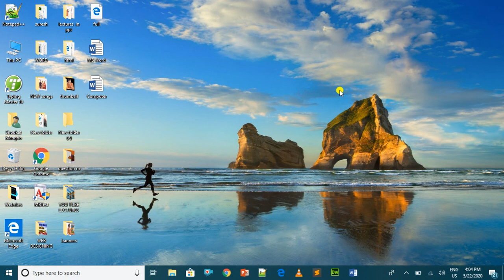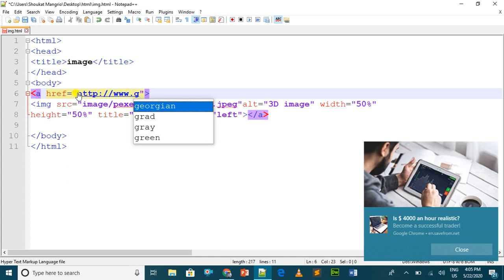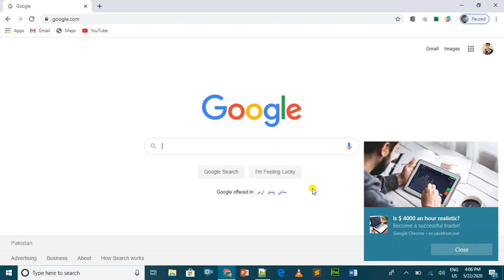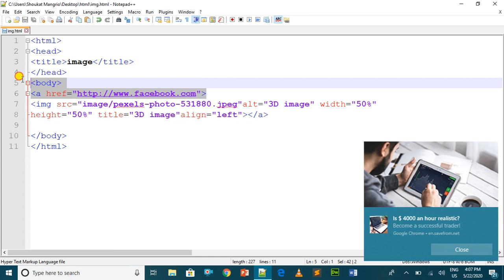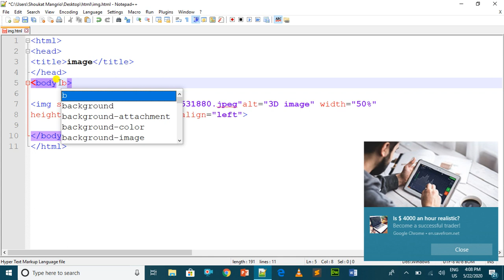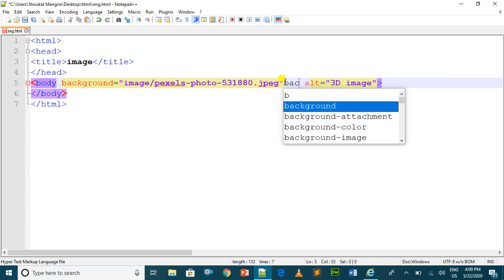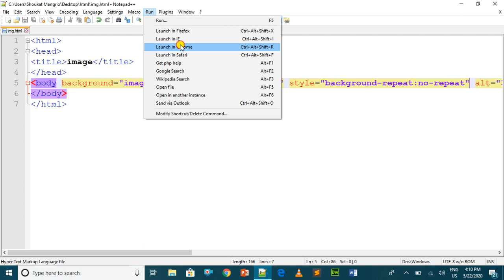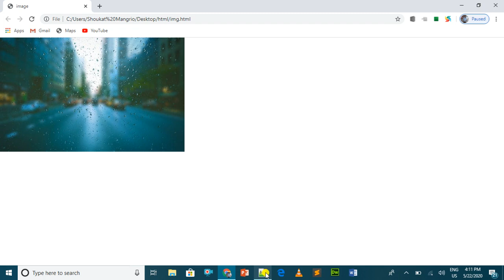How to Set background in HTML | How Set image link HTML | HTML Course in Urdu | #19 | Web Designing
In this lecture we will discuss about  image and link so how to use image as a link and how to use image as a background so you know that first of all when we use link that time we use a anchor tag and then href attribute use image path in the attribute  in this way we can use image as  link  and we use image as a background so  first off all we use background attribute in body tag.